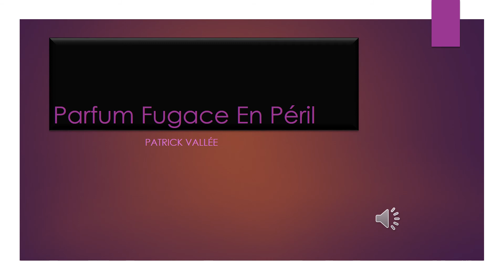Parfum Fugace En Péril - Poème 020 - Patrick Vallee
Poème - Parfum Fugace En Péril